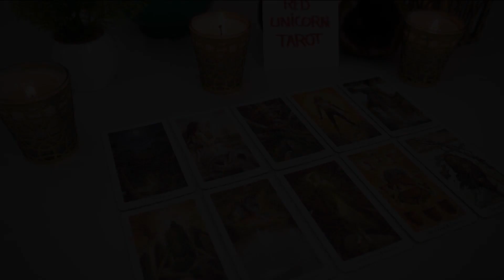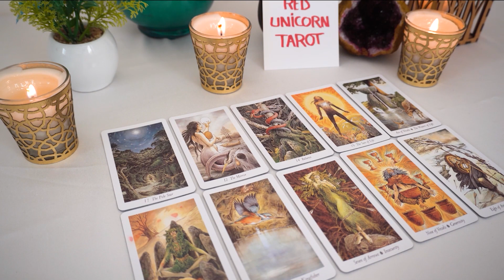GEMINI..💖 This has been a long time coming! They're finally going to open up to you...